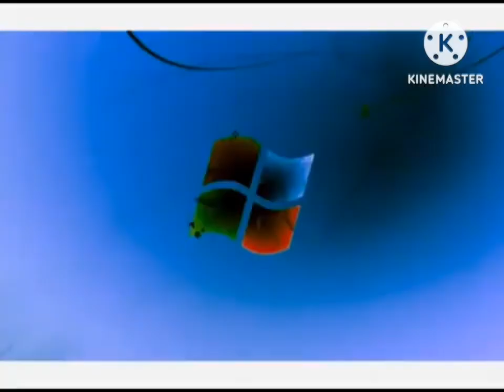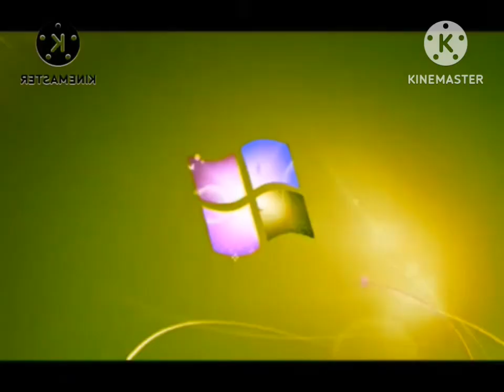Windows 7 Logon Csupo G-Major Effects (TERA UPDATED) part 16B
Effects added

G-Major 268
G-Major 269
G-Major 269 (version 2)
G-Major 281
G-Major 290
G-Major 290 (version 2)
G-Major 300
G-Major 304
G-Major 305
TSGVDSE7205's G-Major 305
G-Major 307-309
G-Major 309 (version 2)
G-Major 314-320
G-Major 323-325